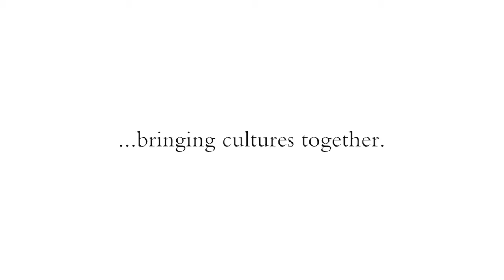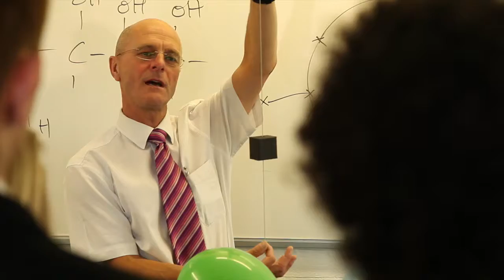Queen's College, Taunton - a global community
Queen's College - a co-educational day and boarding school in the South West - welcomes children from all over the world.